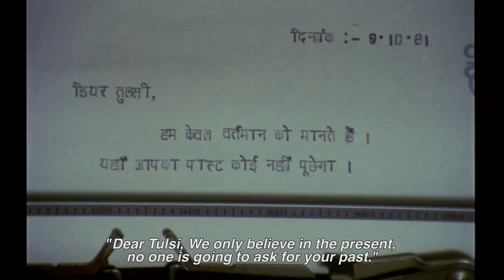Om-Dar-B-Dar l Official Trailer l Digitally Restored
A Film By KAMAL SWAROOP.

In Select Theatres Pan India from JANUARY 17, 2013.

A PVR Director's Rare release in association with NFDC.

Official Synopsis:
As Om rides a bicycle, scissor-legged, the landscape (Pushkar-Ajmer) resounds with distinctive voices: his father's rebellions against the world, his 'bold' sister, her gentle suitor, the searching eyes of the runaway actress, the local businessman trying to protect the diamonds he has shat... the rebellion of the tadpoles. The filmmaker takes on the frightening, beautiful energy of adolescence - to joyfully shake open the landscapes of his own childhood, unearthing and mixing politics with mythology and techno music with biology for Alchemy.